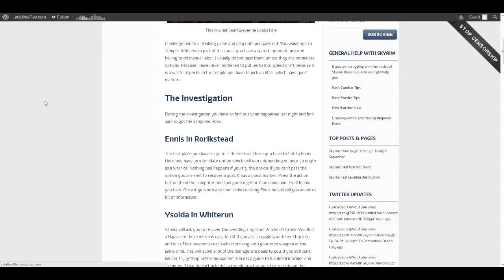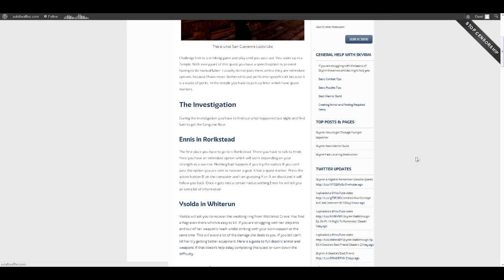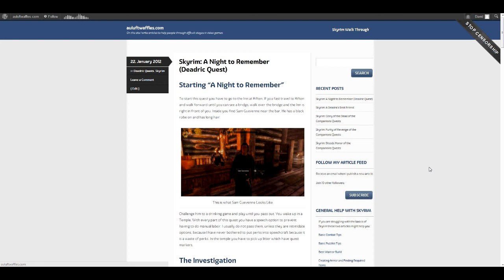100 000 Video Views, 100 Subscribers and 100 Videos Celebration and Presenting my Website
This is my first milestone and for celebrating I show you my website that is great for combining all my content into one place and makes it easy to keep up with my online activities.